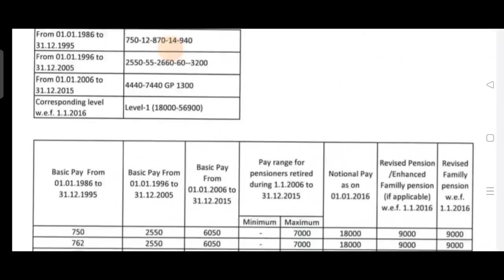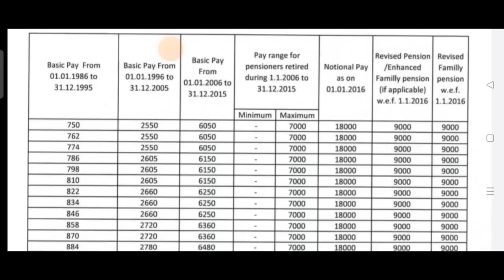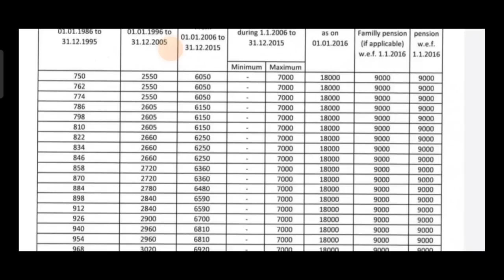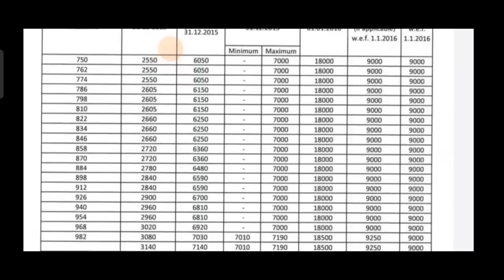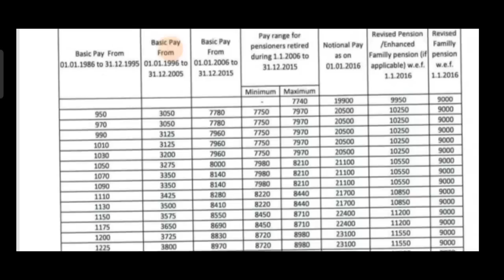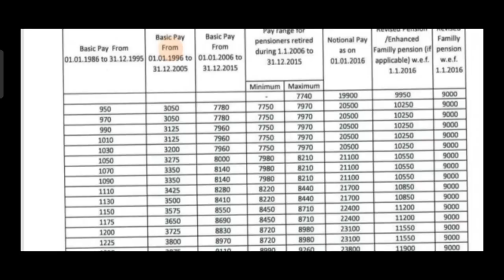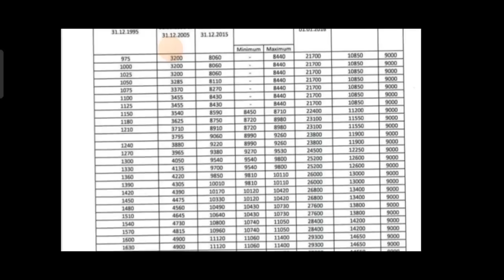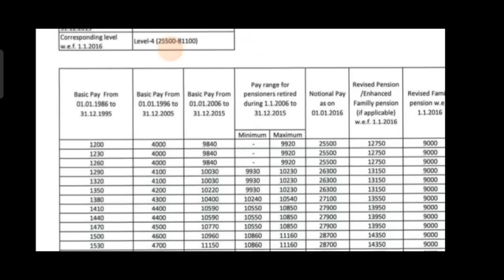📣वित्तमंत्री से बजट से पहले बड़ा ऐलान? 3 बड़ी किस्तों में होगा भुगतान,लाइव मिनिस्टर को सुनिये,खुसखबरी🔥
orop latest news| sainik welfare news| sainik welfare latest news| sainik welfare news |orop latest news today |sainik news 2023|orop2 latest news| orop arears news today|